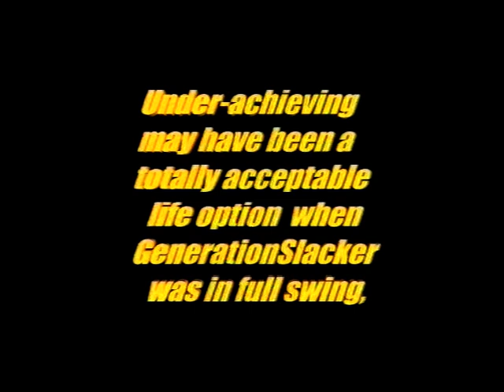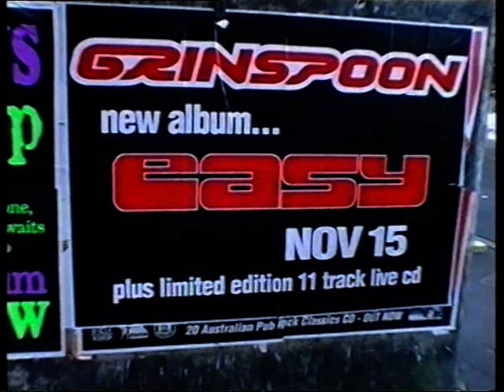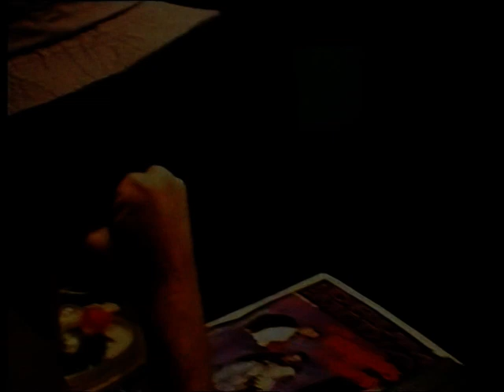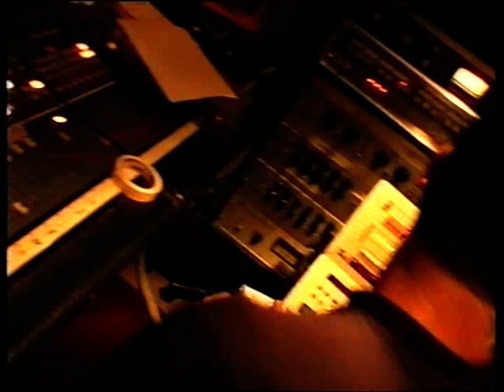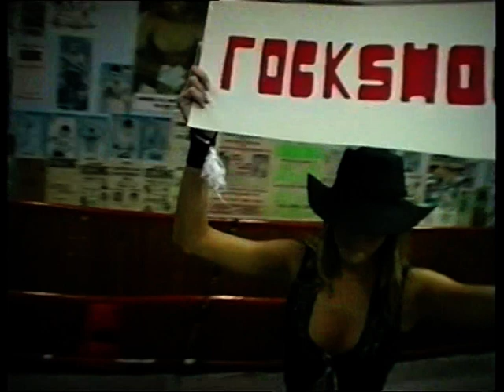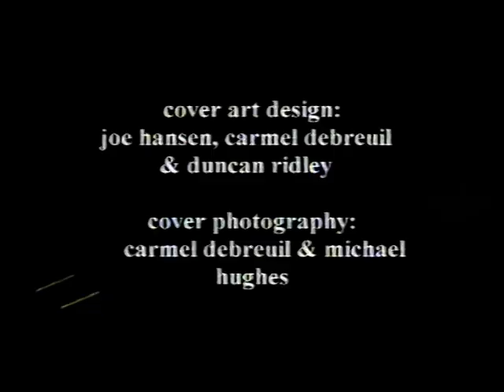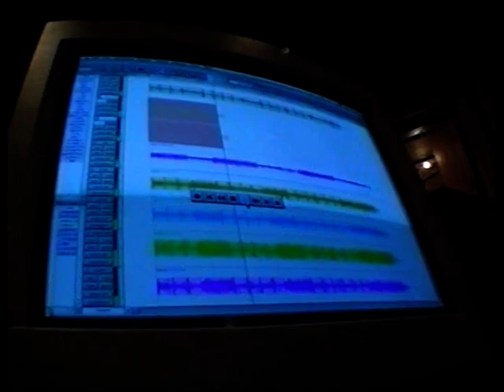Grinspoon 66.6 Documentary